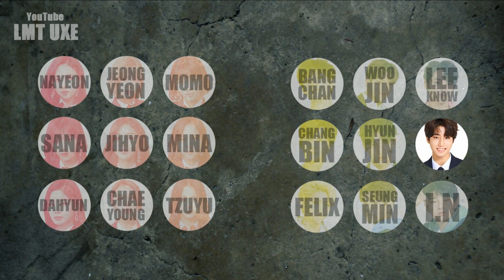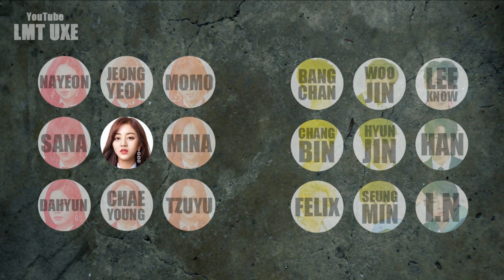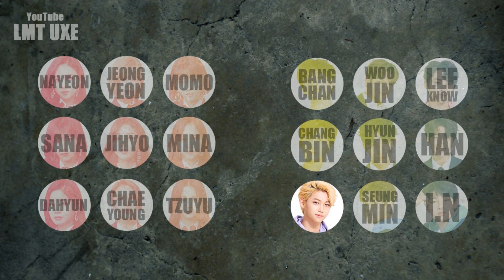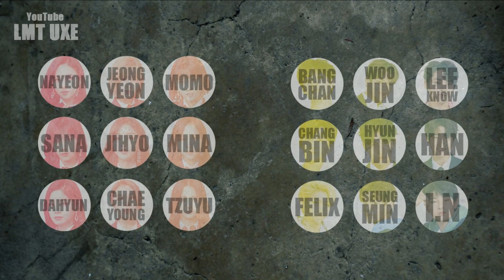How Would TWICE & Stray Kids Sing "Heart Beat (Wonder Girls, MissA, 2PM)" Line Distribution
Stray Kids is a South Korean boy group formed by JYP Entertainment through the 2017 reality show of the same name. It is composed of 9 members: Bang Chan, Woojin, Lee Know, Changbin, Hyunjin, Han, Felix, Seungmin and I.N. The group released their pre-debut album 'Mixtape' on January 8th 2018 and officially debuted on March 25th with mini album 'I am Not'.